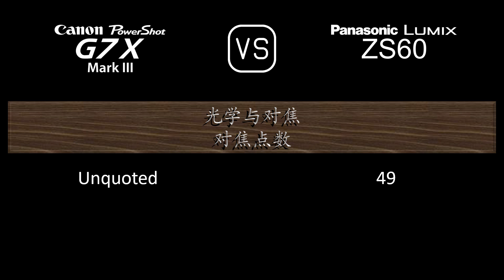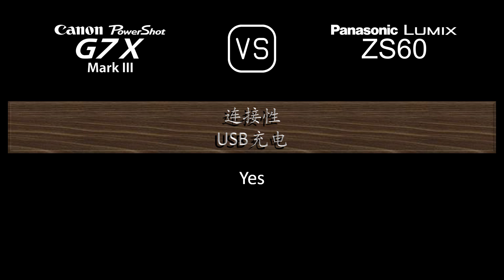Canon PowerShot G7 X Mark III 与 Panasonic Lumix ZS60 的规格比较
本视频是 Canon PowerShot G7 X Mark III 与 Panasonic Lumix ZS60 的功能概述和规格比较 (comparison of specifications)，希望对您有所启发。感谢您的支持。

00:24 推出
00:32 机身
00:41 传感器
01:05 图片
01:21 光学与对焦
02:06 屏幕
02:26 取景器
02:42 摄影功能
03:43 录像功能
03:59 贮存
04:04 连接性
04:32 物理特性
04:52 杂项